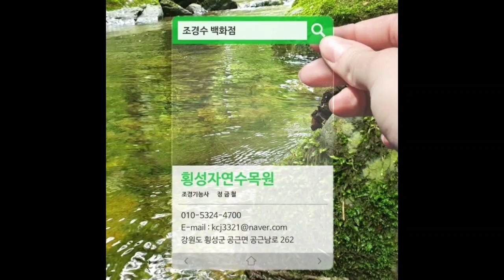화이트핑크셀렉스 수형과전정 22265편